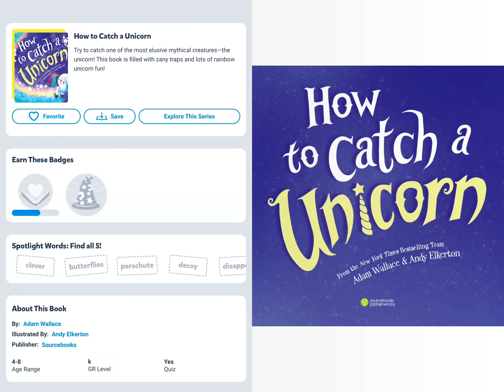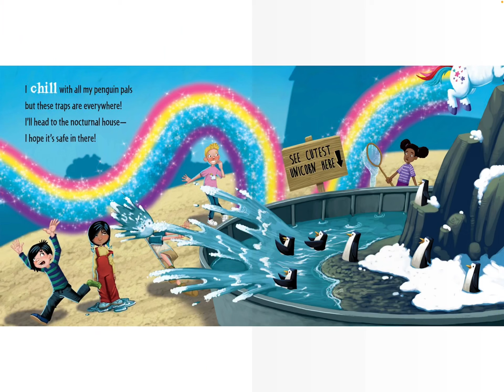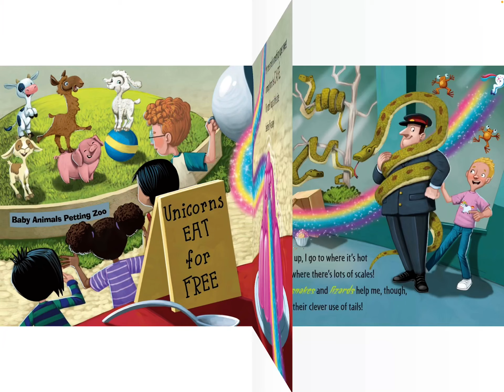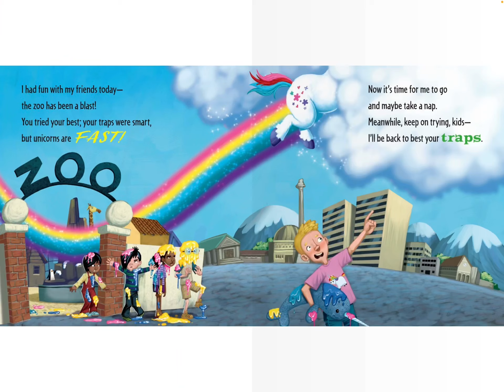How to catch a unicorn